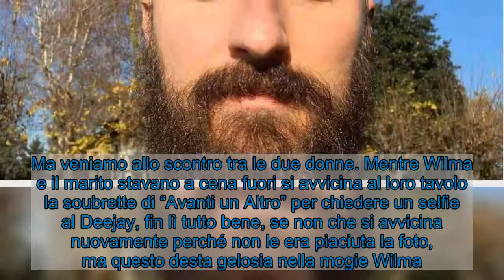Wilma Faissol moglie Francesco Facchinetti: scontro con la Cremaschi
Wilma Faissol è l’attuale moglie del noto Deejay Francesco Facchinetti. Scopriamo cos’è successo con Laura Cremaschi, come mai l’ha aggredita? Francesco Facchinetti (Instagram)  Wilma Faissol tempo fa l’abbiamo vista in atteggiamenti poco carini nei confronti di Laura Cremaschi, la Bonas del programma “Avanti un altro” condotto da Paolo Bonolis. Ma come mai? Cos’è successo tra le due? Pare che ci sia stato lo zampino di qualcuno. Ma quello che ha subito l’evento è stato proprio il marito Francesco Facchinetti, figlio di Roby Facchinetti. Tutto è iniziato con un semplice selfie tra Laura e Francesco. E poi? Addentriamoci nella storia.   LEGGIA ANCHE — Francesco Facchinetti si commuove: non riesce a trattenere le lacrime Wilma Faissol moglie Francesco Facchinetti: duro scontro con la soubrette Francesco Facchinetti  Francesco Facchinetti oggi sarà ospite a Bake Off Italia: Dolci sotto un tetto. Ma veniamo allo scontro tra le due donne. Mentre Wilma e il marito stavano a cena fuori si avvicina al loro tavolo la soubrette di “Avanti un Altro” per chiedere un selfie al Deejay, fin lì tutto bene, se non che si avvicina nuovamente perché non le era piaciuta la foto, ma questo desta gelosia nella mogie Wilma. La donna, infatti, si è scontrata molto spesso con l’essere “piacione” di Facchinetti. Ma non finisce qui perché dopo cena va in bagno ed ecco che nuovamente si trova avanti la Cremaschi, colti in flagrante dalla moglie inizia un accesa e dura rissa tra le due donne. Wilma così prende un bicchiere d’acqua e lo lancia verso la soubrette.    LEGGI ANCHE — Francesco Facchinetti preoccupato: “Non so se ce la faremo”    Continuano le liti e gli insulti sino a portare Francesco ad una soglia estrema di nervosismo. Da una parte c’è Wilma che vuole stravolgere i suoi modi di fare e dall’altra Laura che si presenta con un suo avvocato pronto a denunciarlo. Il tutto termina con: “è uno scherzo delle Iene!” Anche questa volta Le Iene ci sono andati pesanti.      Visualizza questo post su Instagram      Un post condiviso da Francesco Facchinetti (@frafacchinetti)